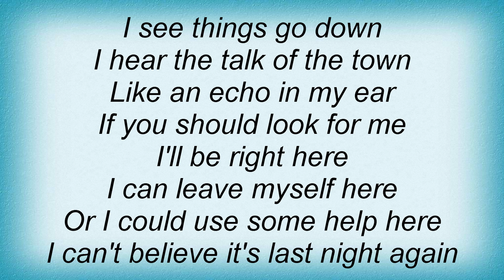Uncle Kracker - Last Night Again Lyrics